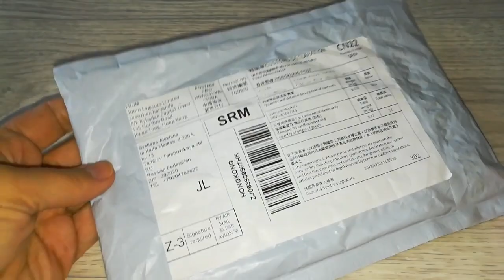Крючки из китая сравниваем с Кловер HD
Крючки заказывала на Joom